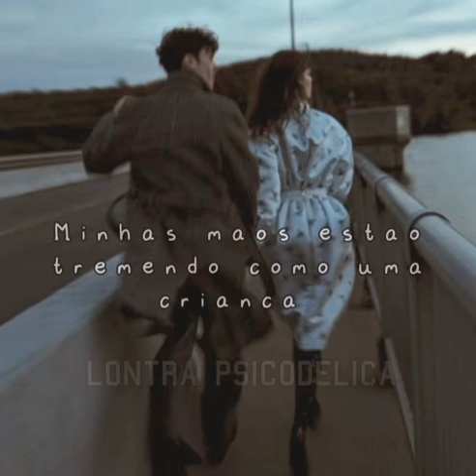y o u n g mister - stil young (legendado)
graze- é o mesmo que geléias , aveias:)